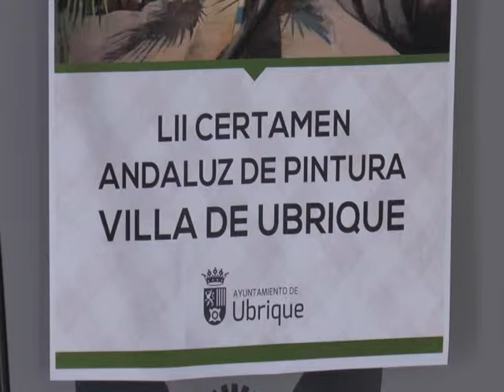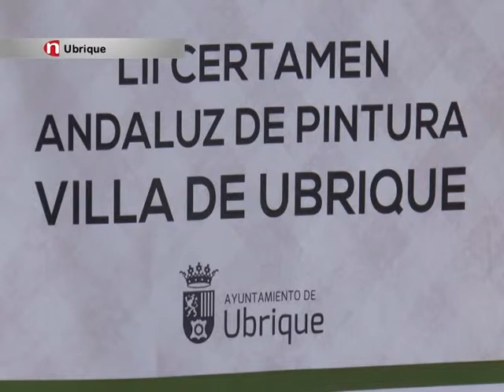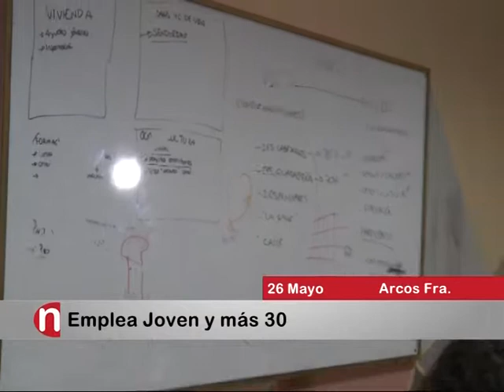NOTICIAS SIERRA DE CÁDIZ - 26/05/2017